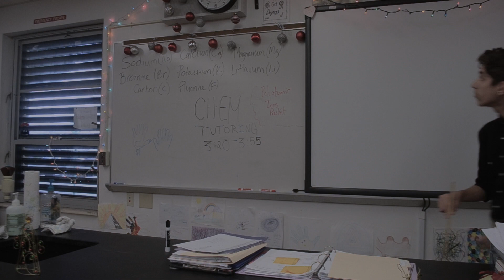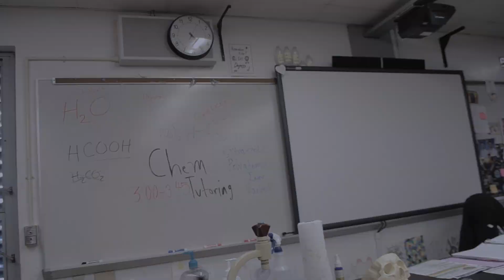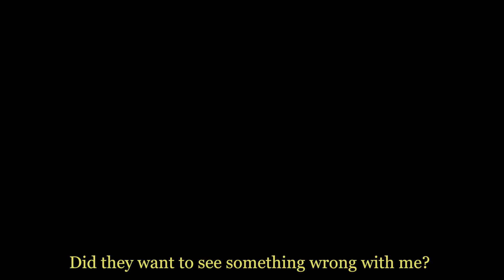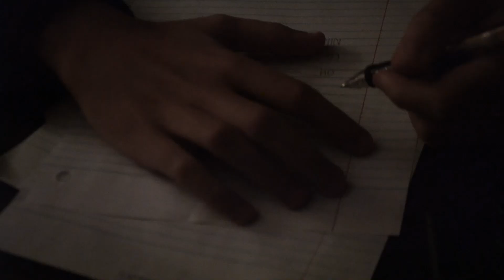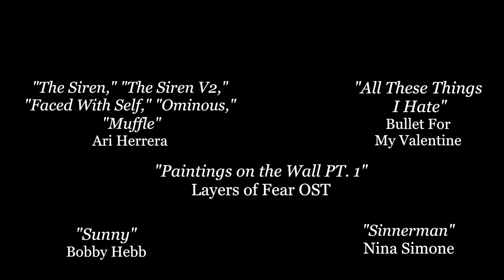FEELING FINE - A Short Film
A teenage boy faces himself when the people around him begin to notice things he cannot see.

Starring Erick Diaz, Adrian Vidal, Jorge Valero, Mel Delgado, Van Galex, Ivan Cajina, and Ari Herrera.

With music composed by Ari Herrera.

Filmed, directed, and edited by Ari Herrera.